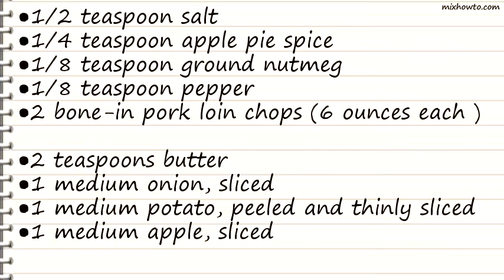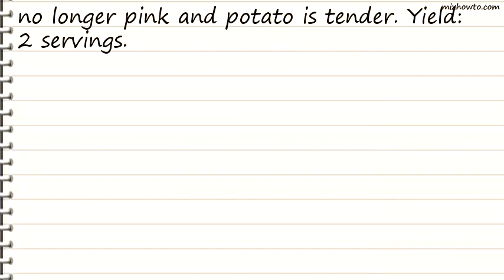Recipe Stovetop Pork Chops with Apples Recipe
INGREDIENTS:
●1/2 teaspoon salt
●1/4 teaspoon apple pie spice
●2 bone-in pork loin chops (6 ounces each )
●2 teaspoons butter
●1 medium onion, sliced
●1 medium potato, peeled and thinly sliced
●1 medium apple, sliced
●2 teaspoons cornstarch
●3/4 cup unsweetened apple juice